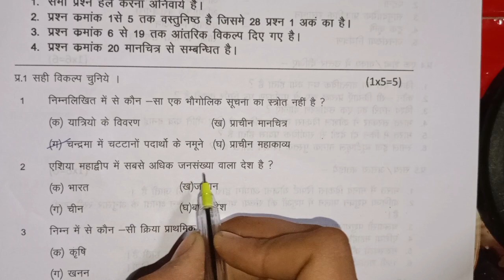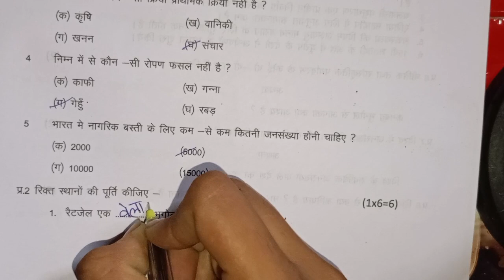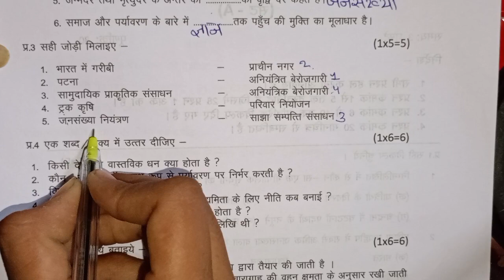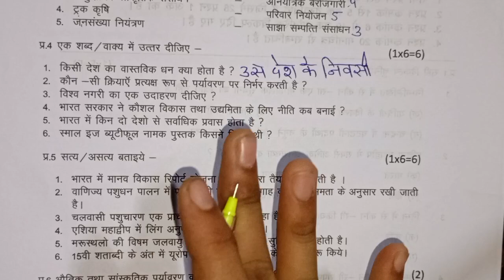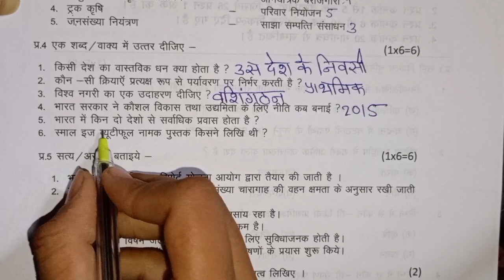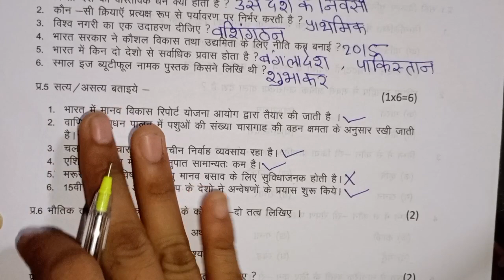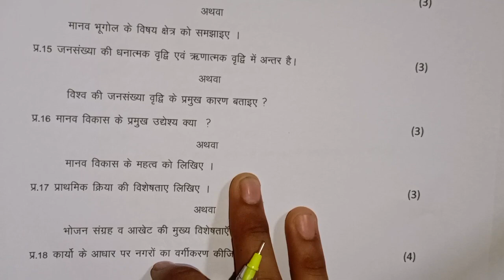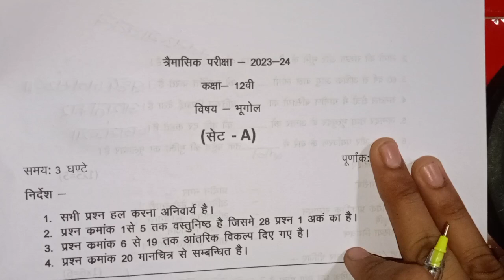class 12th bhugol trimasik paper 2023 mp board / त्रैमासिक पेपर 2023 भूगोल 12वी / geography ka paper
class 12th geography trimasik paper 2023 mp board / त्रैमासिक परीक्षा 2023 भूगोल पेपर बारवी  / 20 septembar bhugol paper real set A

class 12th bhugol quarterly exam paper 2023 / mp board quarterly exam 2023 class 12th geography paper

20 सितम्बर का भूगोल का वार्षिक पेपर कक्षा 12वी का एमपी बोर्ड
20 सितम्बरका रियल पेपर भूगोल का
20 septembar ka geography ka paper MP board
kaksha 12 ka 20 September ka  geography real paper

aaj ka geography ka paper kaksha barvi
aaj ka bhugol ka paper class 12th

class 12th bhugol trimasik paper 2023 mp board / कक्षा 12वी भूगोल त्रैमासिक परीक्षा पेपर 2023

Bhugol quarterly exam paper class 12th 2023

class 12th bhugol quarterly exam paper 2023 mp board

class 12th bhugol quarterly exam paper 2023  most important question

quarterly exam paper 2023 class 12th bhugol

आज मैने त्रैमासिक परीक्षा 2022 23 से कक्षा 12वी विषय भूगोल का त्रैमासिक पेपर को समझाया है या फिर trimasik paper class 12th bhugol या trimasik paper kaksha barvi  या फिर class 12th trimasik paper 2023 bhugol इसके अलावा trimasik paper 2023 12th ka या mp board trimasik pariksha या फिर kaksha barvin vishay bhugol trimasik pariksha का पेपर बताया है आशा है की त्रैमासिक परीक्षा कक्षा 12वी भूगोल का पेपर पसंद आ गया होगा

(4) kaksha barvin ka bhugol trimasik pariksha

(5) kaksha 12th trimasik paper

(6)kaksha barvi vishay bhugol trimasik pariksha 2023

(7) kaksha 12 bhugol trimasik pariksha 2023

(8) kaksha 12 bhugol trimasik paper

board

class 12th bhugol trimasik paper 2023 mp board / त्रैमासिक पेपर 2023 भूगोल 12वी / bhugol ka paper

class 12th bhugol trimasik paper 2023 | कक्षा 12वी भूगोल का त्रैमासिक पेपर 2023 | geography ka paper